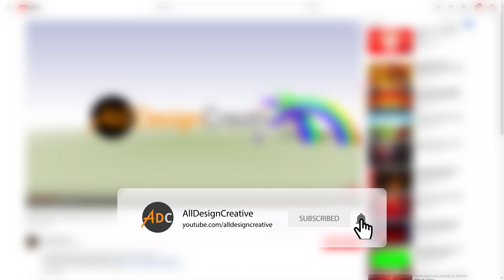Green Lines Background Video Effects HD Footage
This green background lines video can use for your personal and for commercial, just visit to download uncompressed format and enjoy!